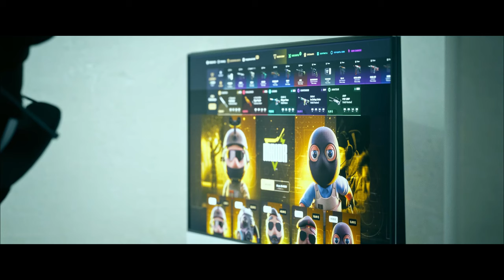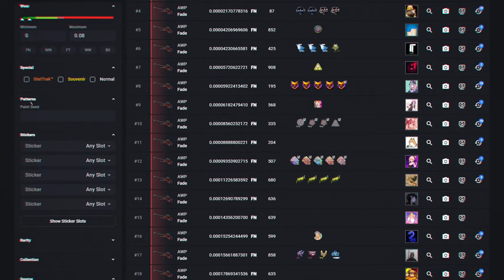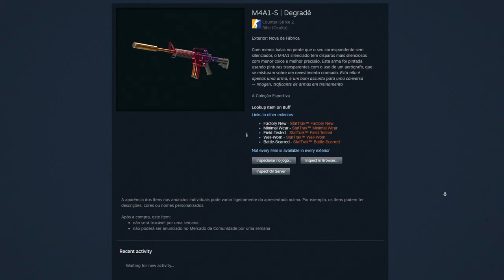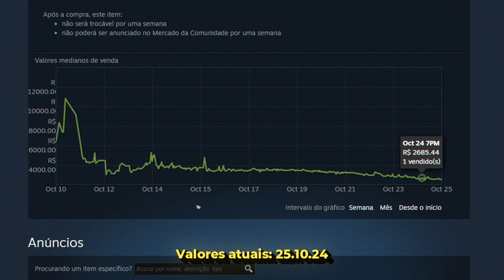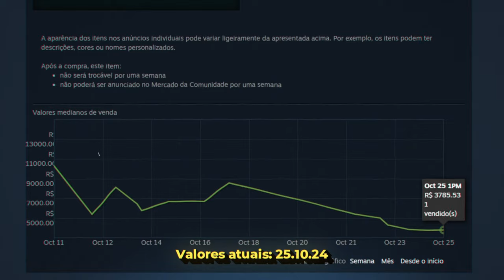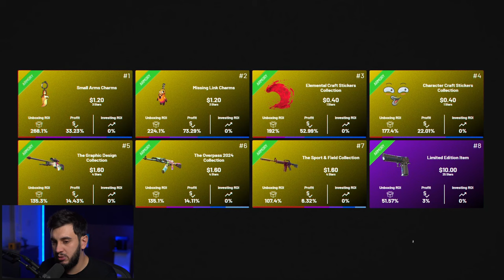a valve já sabia de tudo... A SKIN que foi UM FRACASSO TOTAL no CS2